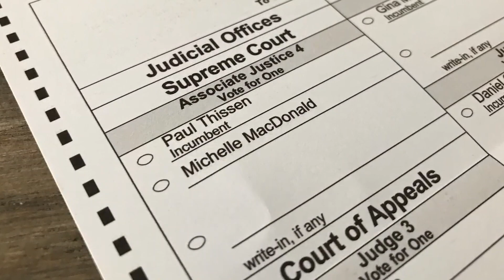Minn. Supreme Court seat is on your ballot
There's a major statewide race on the back side of your ballot -- Supreme Court Justice Paul Thissen faces a challenge from perennial candidate Michelle MacDonald.